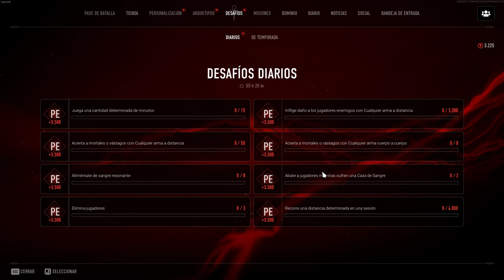Vampire: The Masquerade - Bloodhunt - T1 (Represalia) - Solitario 2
Dos partidas más en solitario, con acción y misiones.
00:00 Intro
01:52 Partida 1
10:52 Resultados 1 y misiones
15:00 Partida 2 (casi victoria)
25:45 Resultados 2